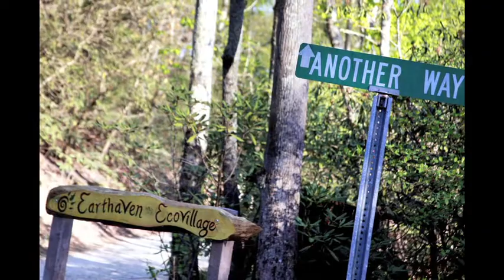2LiveSimply: Intentional Communities by Rebecca D'Angelo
This is a video narrative of my journey across country visiting ten intentional communities in 2007.  I was researching for my own personal purposes, and photographing professionally my pet project. After photographing Hurricane Katrina ten months after the storm, it became pressing to me how important it is for us to learn to live in consort with nature, and shift our paradygm.